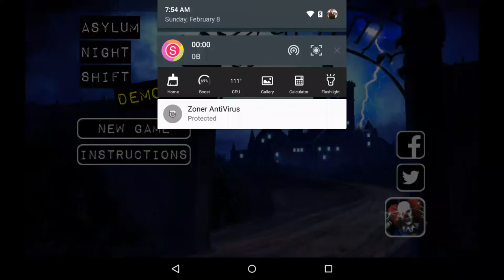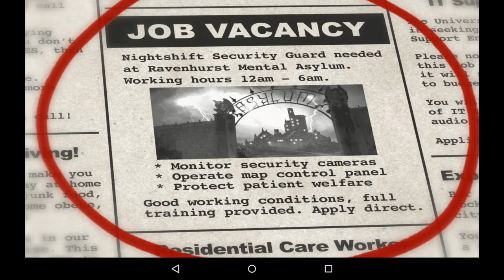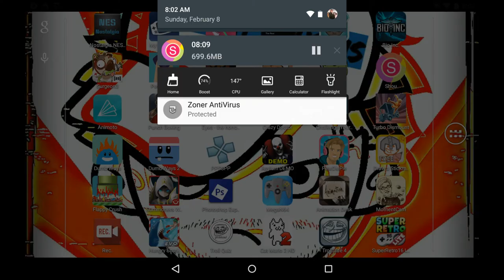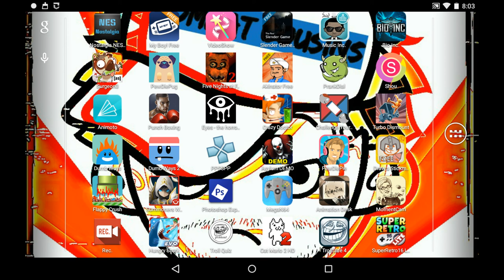Asylum Night Shift Demo With Andres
This is from Sadderday Saturday but, i did that all over again cuz my tablet died on me while making it. watch me try to survive in a mental asylum as their security guard. like, comment, subscribe.